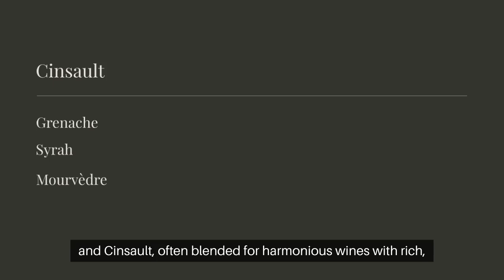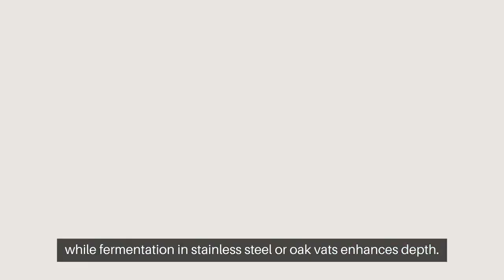Patrick Lesec`s Terroir Wines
Find out more about the red wines made by Patrick Lesec in our video